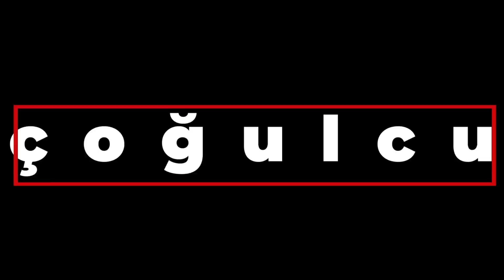Nuray Mert cevaplıyor: Dünya beşten büyük mü? | Birleşmiş Milletler önemini neden yitirdi?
AKP Genel Başkanı ve Cumhurbaşkanı Recep Tayyip Erdoğan, 78. Birleşmiş Milletler (BM) Genel Kurul'u için New York'ta. Erdoğan burada konuşma yapacak.

Erdoğan, ABD’nin New York şehrinde PBS kanalına röportaj verdi. Erdoğan kendisine Sedef Kabaş, Osman Kavala ve Selahattin Demirtaş’ın tutukluluk halinin devamının hatırlatılması ve “Bu kişileri susturmaya mı çalışıyorsunuz?” sorusu üzerine “Türkiye bir hukuk devletidir” yanıtını verdi.

Öte yandan  Güvenlik Konseyi'nin beş daimi üyesinden yalnızca ABD Başkanı Joe Biden genel kurula katılacak. Çin, Rusya, Fransa ve İngiltere devlet ya da hükümet başkanları çeşitli gerekçelerle genel kurulda yok.

Peki Erdoğan'ın 2014 yılında yaptığı konuşma hala geçerli mi, dünya beşten büyükse Türkiye bunun neresinde, Birleşmiş Milletler önemini yitiriyor mu?

Gökçe Çiçek Kösedağı sordu, Nuray Mert yanıtladı.

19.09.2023